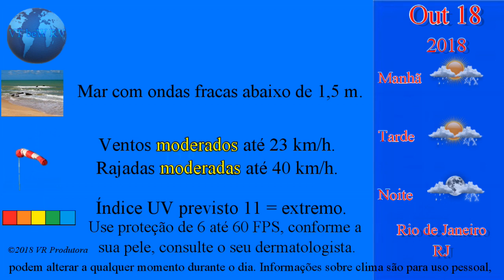PREVISÃO DO TEMPO NO RIO DE JANEIRO EM 18 10 2018